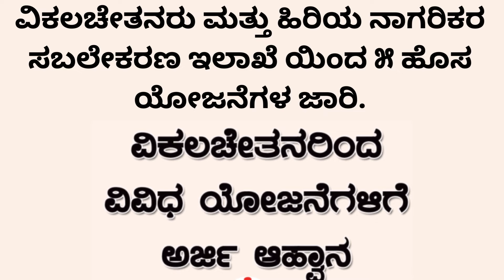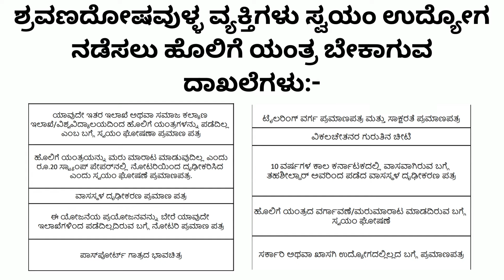ವಿಕಲಚೇತನರು ಮತ್ತು ಹಿರಿಯ ನಾಗರಿಕರ ಸಬಲೀಕರಣ ಇಲಾಖೆಯಿಂದ 5 ಹೊಸ ಯೋಜನೆಗಳ ಬಗ್ಗೆ ಮಾಹಿತಿ.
ನರ್ತಿ ಕರ್ನಾಟಕ ಒನ್ ಸೇವಾ ಕೇಂದ್ರ
ಮಾಗನಹಳ್ಳಿ ರಸ್ತೆ ಹಳೆ ಮಿಲ್ಲತ್ ಶಾಲೆ ಎದುರು ದಾವಣಗೆರೆ.